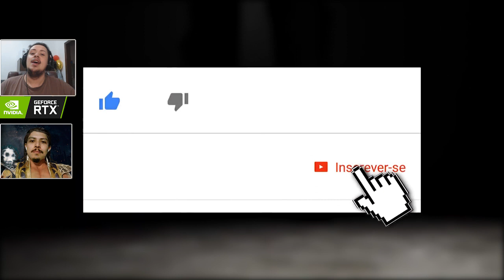MORTAL KOMBAT: ELE SERÁ O KUNG LAO DO NOVO FILME? E ESSAS ARTES INSANAS?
Hoje comentamos a possível escalação de Kung Lao para o filme de Mortal Kombat e comentamos também as artes do usuário Boss Logic feitas com base nos atores que irão interpretar os lutadores. Confiram, comentem o que acharam, se inscrevam e compartilhem.

Twitter do BossLogic: @bosslogic